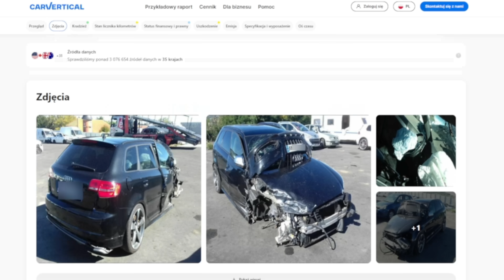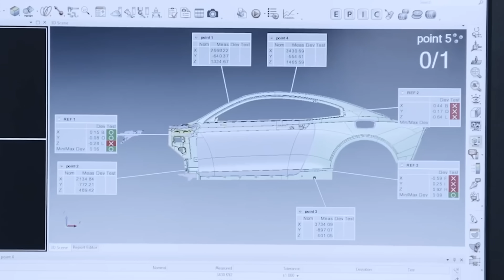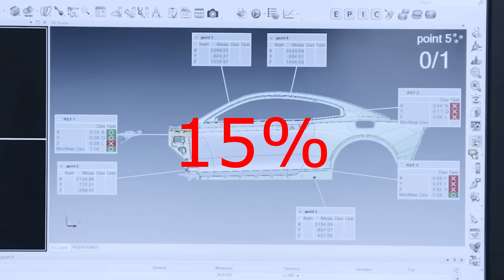Jak chińskie auta zaleją Europę na własne życzenie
Użyj kodu MOTODORADCA aby otrzymać zniżkę 10% na raport CarVertical.